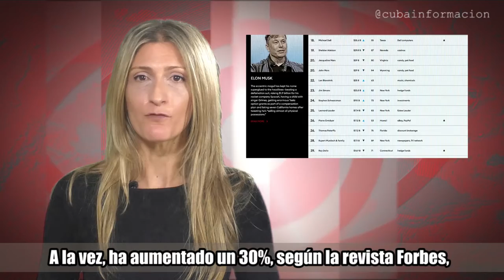Cuba y la lista Forbes… de nuevo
La pandemia ha llevado a la pobreza extrema a 100 millones de personas. A la vez, ha aumentado un 30 %, según la revista Forbes, el número de personas con más de mil millones de dólares. 51 son de América Latina. Ninguna de Cuba.